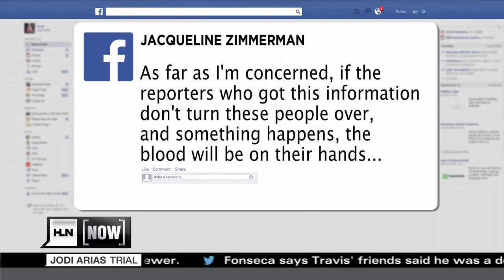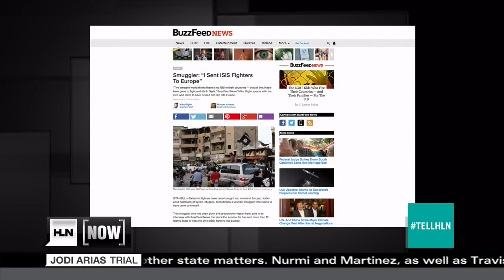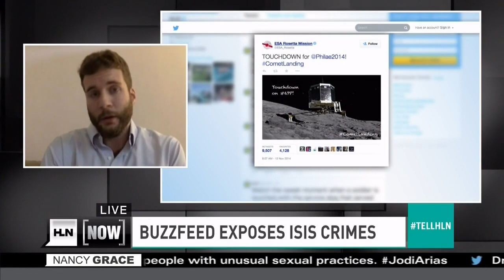Islamic State Terrorists Posing As Refugees Being Smuggled Into Western Countries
Islamic State Terrorists Posing As Refugees Being Smuggled Into Western Countries (November 12, 2014)